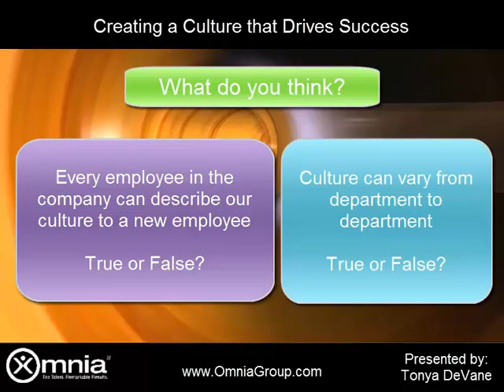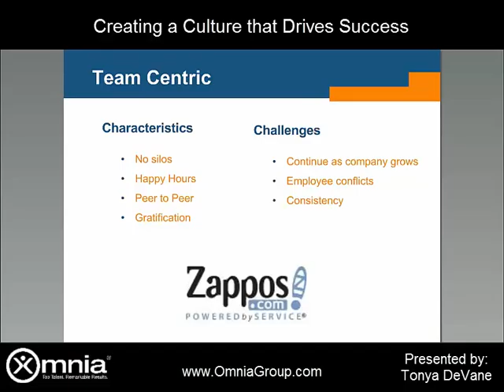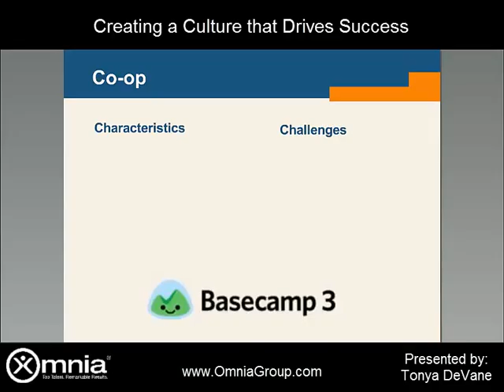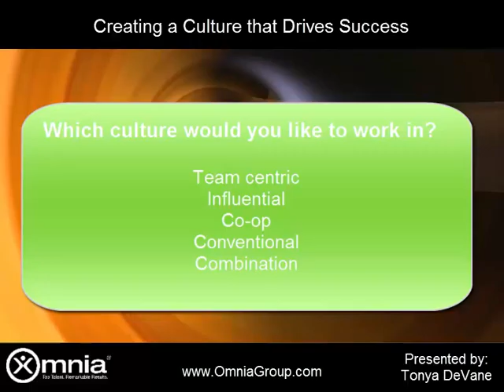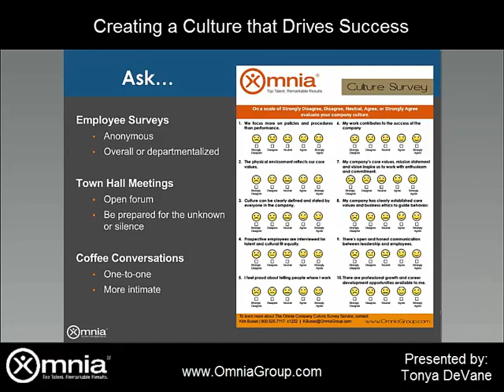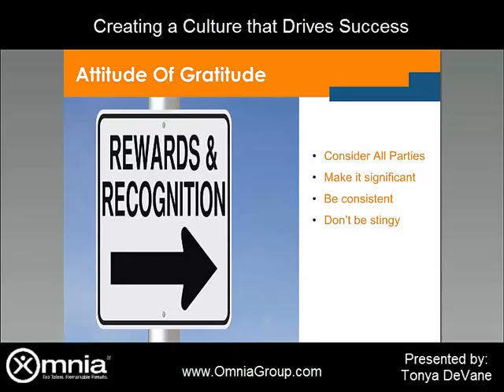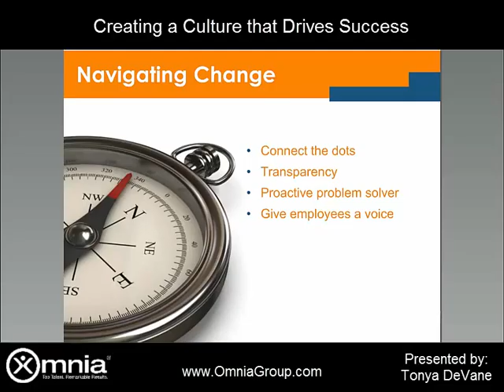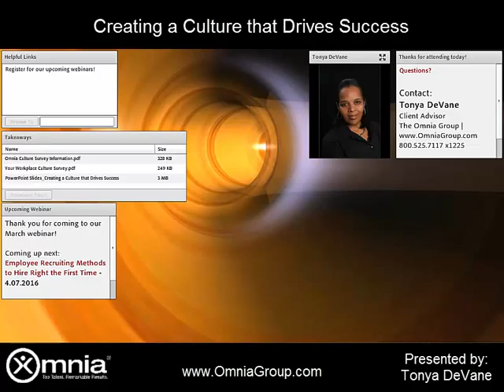Creating a Culture that Drive Success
You know you’ve heard at least one of these clichés, “Culture eats strategy for breakfast,” or “People leave the culture, not the company,” and “Your culture is your most valuable competitive asset”.

In our experience, these clichés are pretty much on point!

Culture lies at the heart of company success! It inspires loyalty, sparks creativity, and promotes collaboration; keeping employees happy and engaged in your company’s success. And as manager or business owner, you should know that happy employees equal happy customers. And just because your company has a clear strategy for competing, or how to attract and retain the best talent, your culture may be incompatible with those plans, and in most cases it’s the culture that wins and the plans (and results) that lose.

Just like people, companies grow and develop. Because culture can’t be measured or tracked by analytics, it is often neglected or dismissed as “touchy feely”, leaving a stale, outdated, undesirable work environment. Learn to build a winning a team and a successful organization by creating a culture of greatness!

In this webinar we’ll:

• Define culture
• Learn how to identify your culture
• Discuss 4 ways to build a winning culture
• Review how to maintain culture in the midst of change